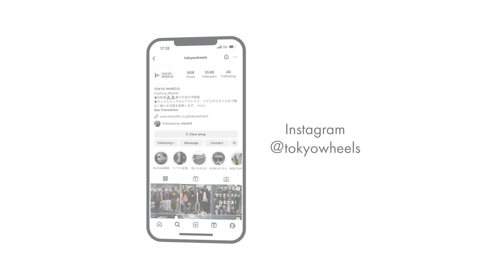【初心者・中級者におすすめ】初めてのサイクルジャージはコレ！快適でお洒落でコスパも良い！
★動画で紹介している商品のURLは↓↓の方に記載しております★

★TOKYO WHEELSって？★
トウキョウウィールズは、自転車を売らないサイクルウェア専門店。街乗りウェアから、海外サイクルジャージまで自転車の服のことならなんでも。
オンラインストアと実店舗を運営しています‹東京（東日本橋）、大阪（西区西本町）›

↑もり氏のTwitter。日々、思ったことをつぶやいています。

◇もり氏の体格◇
身長174cm/体重62.5kg/肩幅42cm/胸囲87cm/ウエスト77cm/ヒップ90.5cm/太もも53cm

◆動画で紹介した商品◆
※全て税込み価格です。

▼紹介アイテム：Peloton de Paris 【DOMESTIQUE】

ショートスリーブジャージ【DOMESTIQUE SHORT SLEEVE JERSEY】 22,000円

ビブショーツ【DOMESTIQUE BIB SHORTS 2.0】 28,600円

02:23▼説明時に登場ASSOSの商品
ASSOS
ショートスリーブジャージ【EQUIPE RS Jersey S11】 39,600円（税込）

ASSOS
ビブショーツ【EQUIPE RSR Bib Shorts S9 TARGA】 54,890円（税込）

05:38▼説明時に登場 Cafe du Cyclisteのジャージ
Cafe du Cycliste
ショートスリーブジャージ【Mona】 31,900円（税込）

05:40▼説明時に登場Isadoreのジャージ
Isadore
ショートスリーブジャージ【Echelon Aero Jersey 2.0】 35,200円（税込）

11:00▼説明時に登場ASSOSのビブショーツ
ASSOS
ビブショーツ【MILLE GT Bib Shorts C2】 23,980円

18:20▼おまけで紹介限定ヘルメット
GIRO
ヘルメット【ARIES SPHERICAL AF】 49,940円
もり氏サイズ：‹限定›マットブラック×マットイエロー

～～～　スタイル紹介　～～～

03:56▼ブラックのショートスリーブ

GIRO
ヘルメット【ARIES SPHERICAL AF】 ￥48,840～￥49,940円（税込）
もり氏サイズ：-

ALBA OPTICS
ソロ ミラーレンズ サングラス 【SOLO VZUM ML KING】 33,000円（税込）
もり氏サイズ：ホワイトフレーム

Peloton de Paris
ショートスリーブジャージ【DOMESTIQUE SHORT SLEEVE JERSEY】 22,000円（税込）
もり氏サイズ：S/ブラック

Peloton de Paris
ベースレイヤー【Sprinteur Sleeveless Baselayer】 10,450円（税込）
もり氏サイズ：XS/ホワイト

Peloton de Paris
ビブショーツ【DOMESTIQUE BIB SHORTS 2.0】 28,600円（税込）

UDOG
サイクルソックス【LOGO SOCKS】 2,640円（税込）
もり氏サイズ：ブラック

UDOG
ビンディングシューズ【CIMA】 39,600円（税込）

Isadore
ショートフィンガーグローブ【Signature Light Gloves】 7,150円（税込）

08:29▼ライム色のショートスリーブジャージ
GIRO
ヘルメット【ARIES SPHERICAL AF】 ￥48,840円（税込）

Peloton de Paris
サイクル キャップ【PELOTON CYCLING CAP】 4,400円（税込）

ALBA OPTICS
デルタ サングラスフレーム 【DELTA FRAME】 19,800円（税込）

ALBA OPTICS
デルタ用スペアレンズ（カラーミラーレンズ） 【VZUM A-LENS ML】 11,000円（税込）

Peloton de Paris
もり氏サイズ：XS/ライム

ASSOS
ショートフィンガーグローブ【GT Gloves C2】 9,900円（税込）

Peloton de Paris
サイクルソックス【PELOTON CYCLING SOCKS】 3,630円（税込）

GIRO
ビンディングシューズ【REGIME】 29,920円（税込）

動画で紹介しているアイテムの続きはコメント欄で！

目次
00:00 【初心者・中級者におすすめ】初めてのサイクルジャージはコレ！快適でお洒落でコスパも良い！
00:53 DOMESTIQUEシリーズ
06:39 DOMESTIQUEシリーズの特徴
08:25 スタイル紹介
10:23 DOMESTIQUE BIB SHORTS 2.0
12:59 まとめ
14:11 おまけ(ツールドフランス *ネタバレあり)